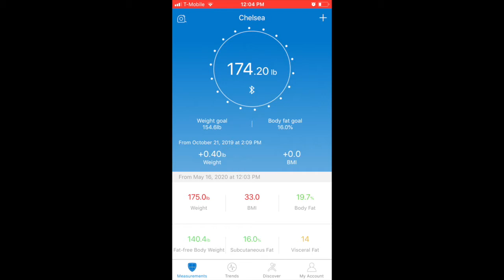WEEK 3 Weight Loss and Fitness Journey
Hey all,

Week three wasn't easy, but I did my best to stick to plan! The goal is to stay consistent, and when mistakes are made, get right back on track.

Weight today: 174.2 lbs

Beyond Raw – Lit

Gallon water bottle

I couldn’t find my exact bike (I think it’s been discontinued), but here is one that is similar. I would highly recommend a HYBRID bike:

If you are interested in actually purchasing a bike, we can have a serious conversation via instagram. Feel free to find me, add me, and DM me.